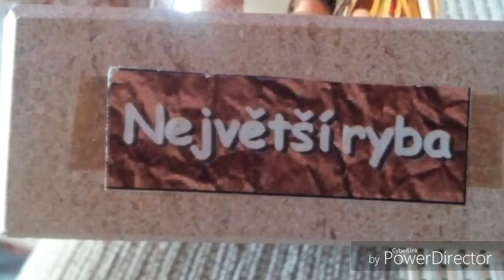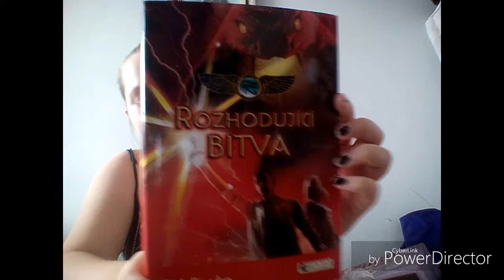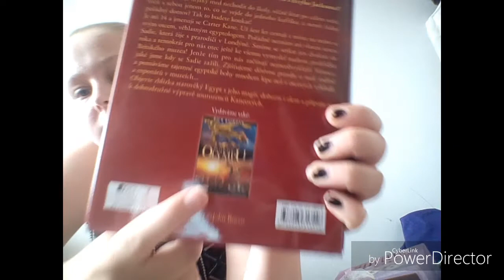Co jsem dostala k 14-tým narozeninám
Skupina na fb: Denulka začíná

Zduř u příštího videa!!!